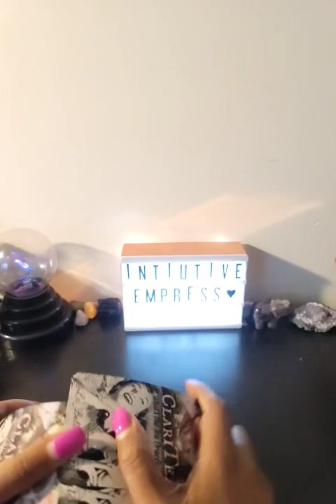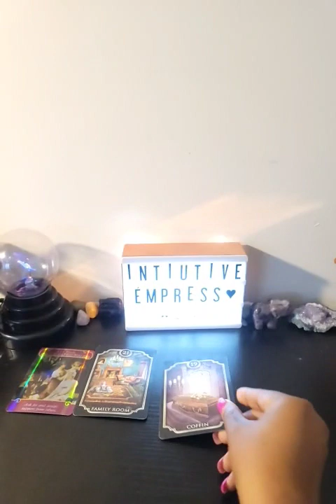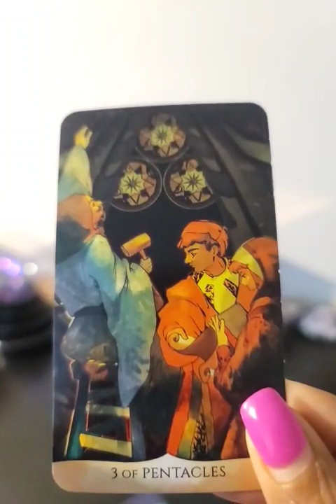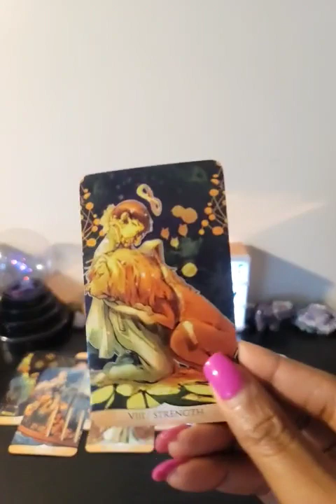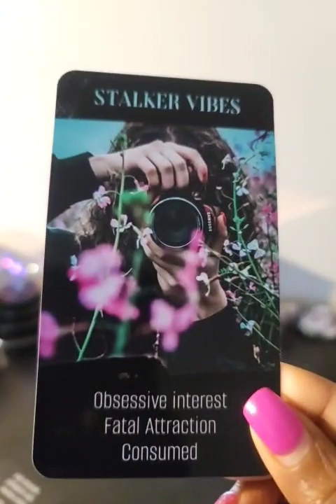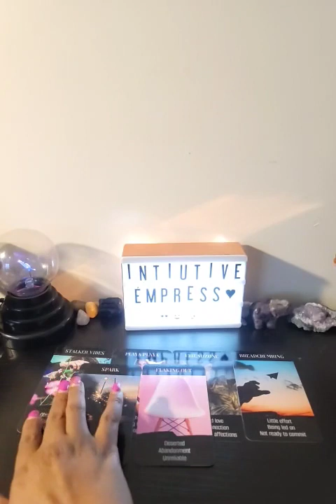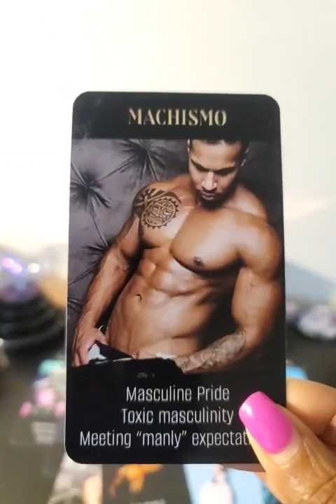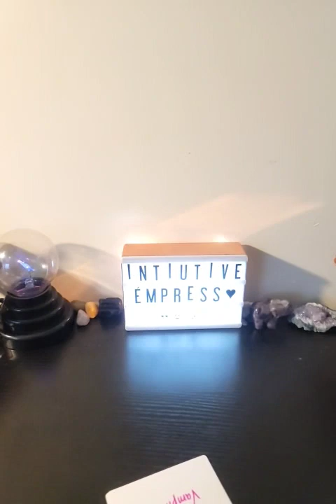Libra ♎️ Zodiac Messages Enery Vampire attacking in dream to drain u. Judgement coming 2 this person